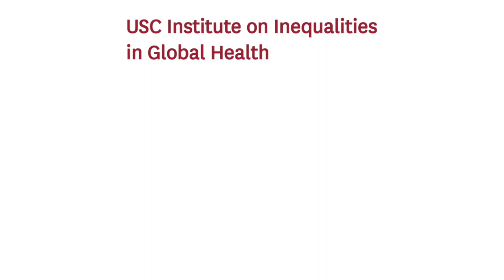Conversation with Francine Coeytaux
On February 20, 2020, USC IIGH hosted Francine Coeytaux, Founder, Plan C, for a presentation titled “Plan C: Reframing Self-Managed Abortion as Empowering Rather than Dangerous”

Francine Coeytaux discussed the global history of self-managed abortions using pills, starting in Europe and Brazil and then spreading to Asia and Africa, as well as the restrictions that exist in the US. The talk shed light on why and how access to pills has been limited in the US and what you can do to improve access to self-managed abortion.

We sat down with Francine after her presentation to ask a few questions about her work and the ways in which students can engage.